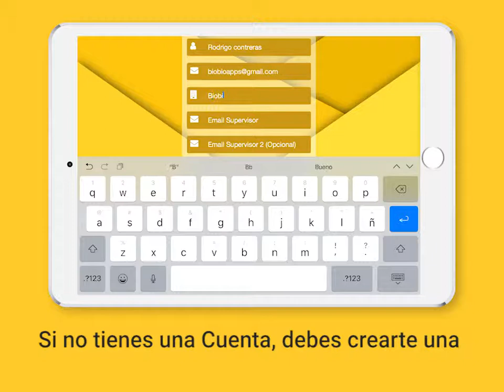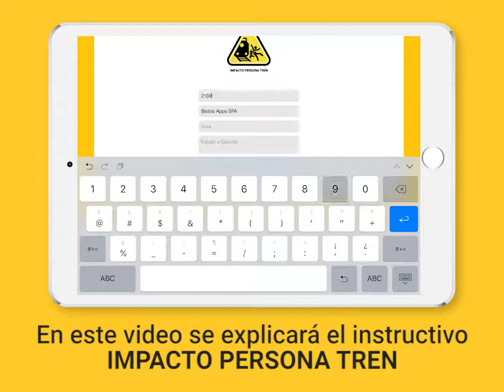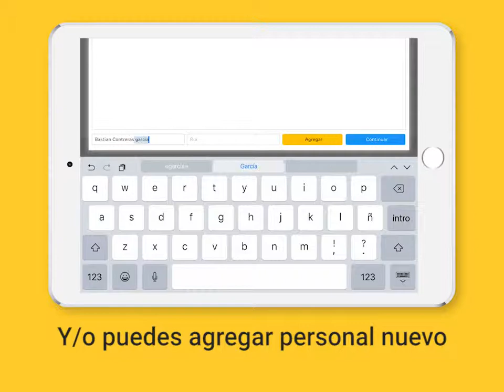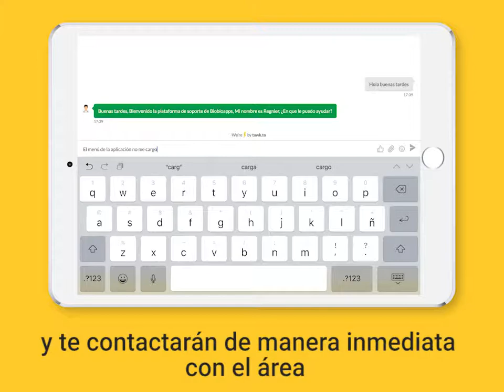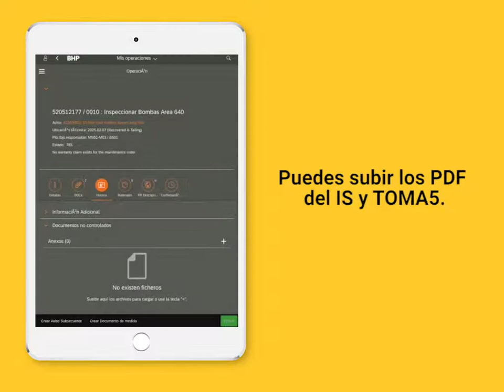TUTORIAL INSTRUCTIVO DE SEGURIDAD (IS) 4.0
Nuevo tutorial de aplicación IS con nuevas características

- Agregar nuevos Supervisores
- Soporte técnico